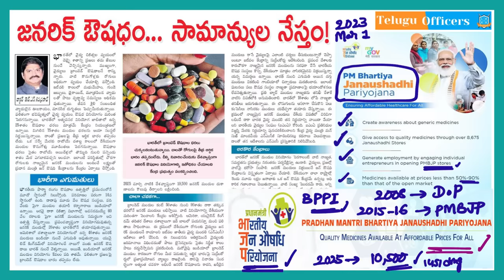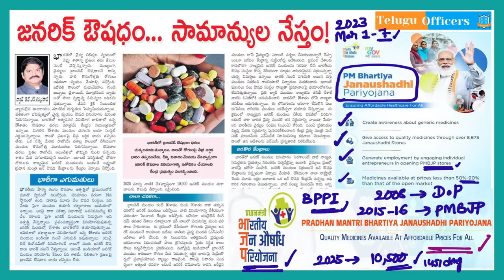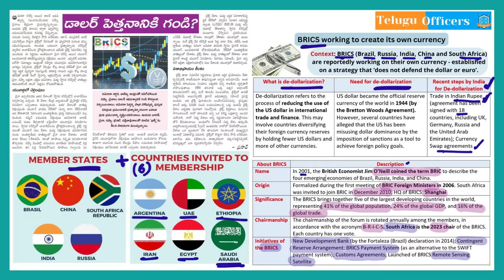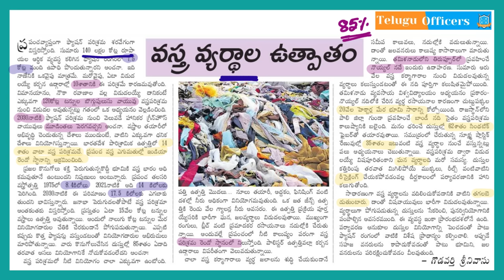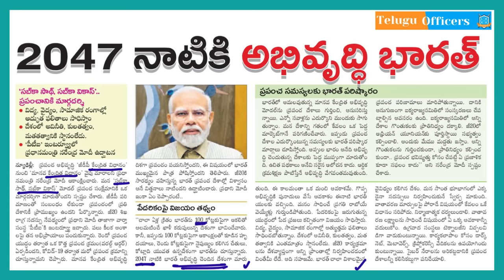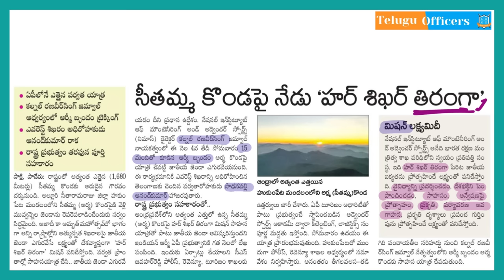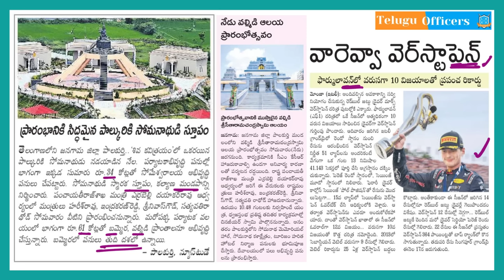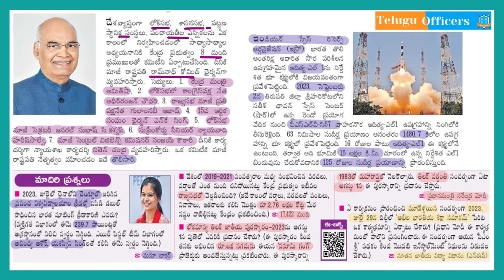డైలీ కరెంట్ అఫైర్స్ II 4 September 2023 II Telugu Officers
Phone:
Address:
La Excellence IAS
1st floor, #1-10-223/s,